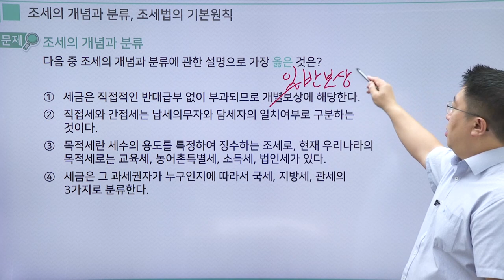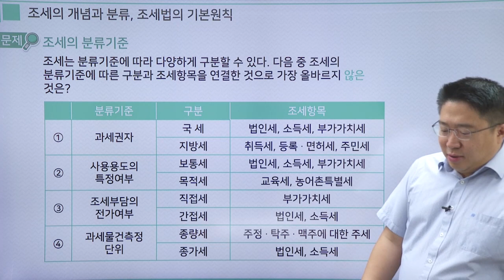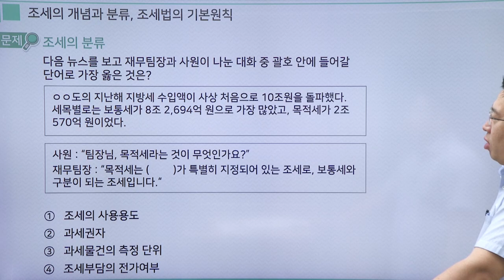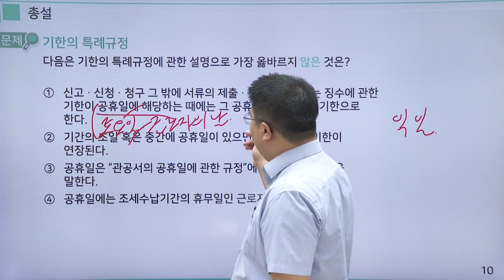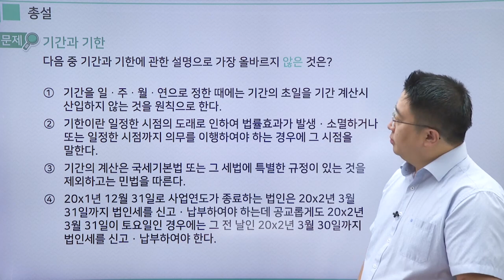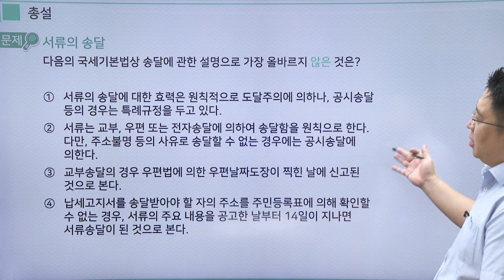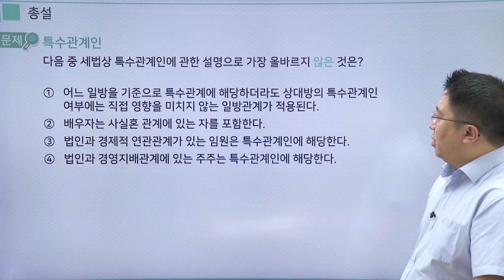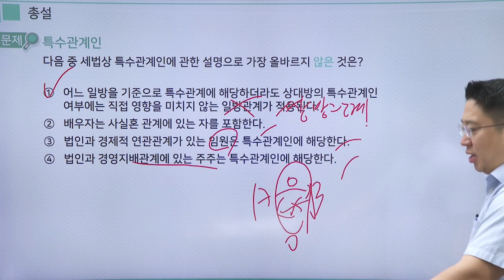[최신] 재경관리사 - 세무회계 문제풀이